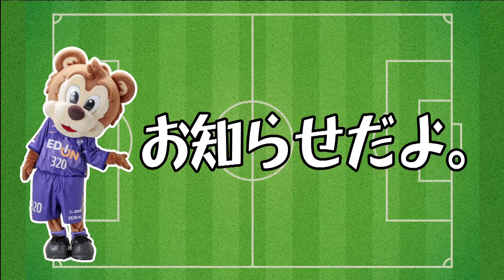【天気で勝率が変わる！？】J1クラブ専属気象分析スタッフ目指す気象予報士・晴山紋音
毎月第3火曜深夜0時55分から放送するJ1・サンフレッチェ広島を応援する広島発のローカル番組。